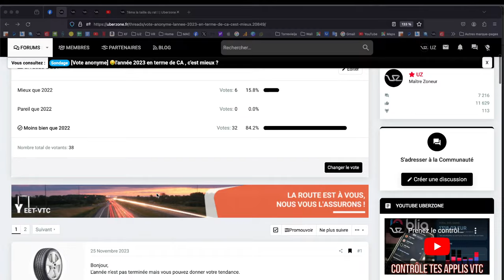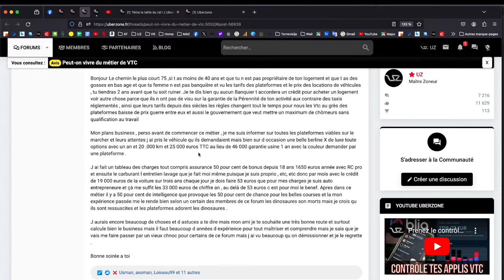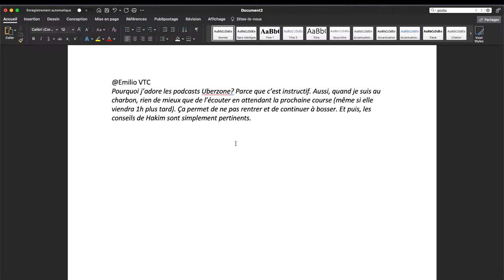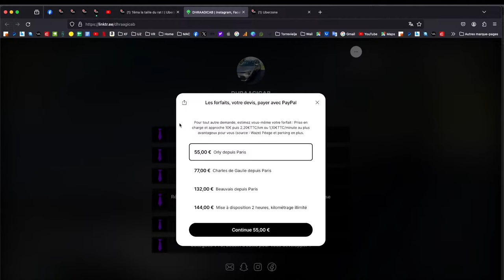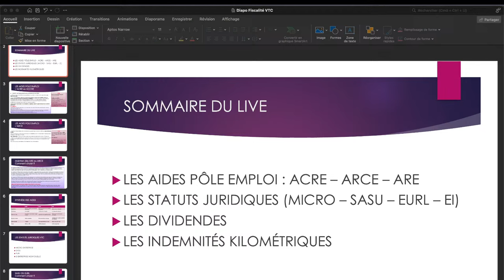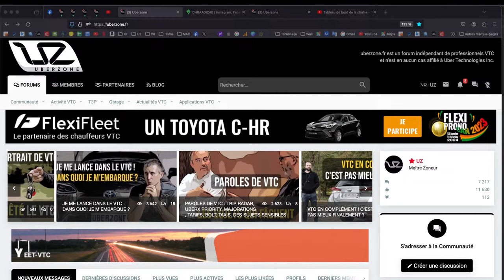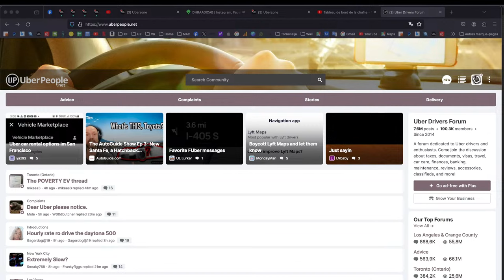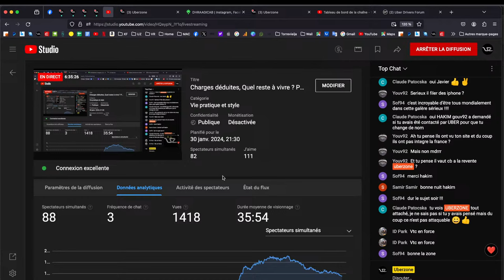Charges déduites, Quel reste à vivre ? | Ep. 9 | Podcast Planète VTC | Uberzone 2024 Live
Dans ce Podcast VTC en libre antenne, je reçois des chauffeurs VTC pour discuter sur le reste à vivre dans le VTC après déductions des charges.

¨pour passer à l'antenne appelez le
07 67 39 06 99

SOMMAIRE DE CE LIVE

00:00 Introduction